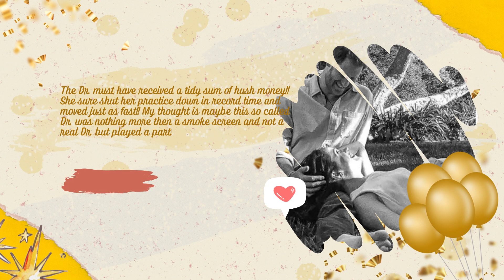KARMA! Nanny Blows The Lid Off Meg's Inhuman Actions That Put Lili's Life In Danger: "IRRESPONSIBLE"